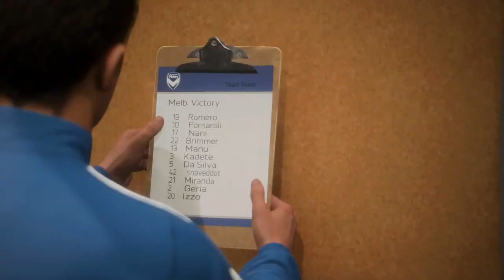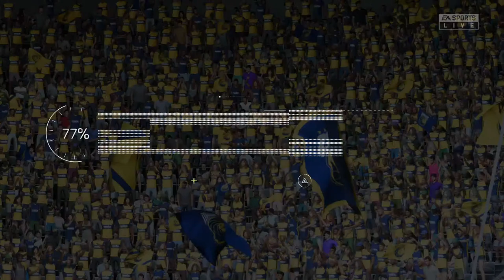FIFA 23 LIVE | Chasing G.O.A.T Status | My Player Career Mode | EP2 - Season Kickoff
Starting in my home country of Australia in the A League, when it all said and done will I have the Title of G.O.A.T this will also be played on Legendary Diffculty